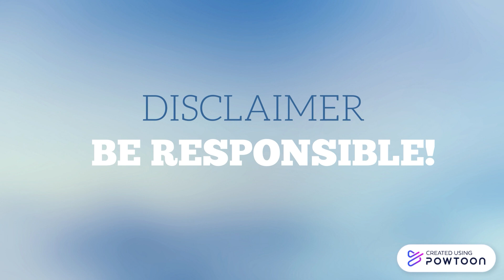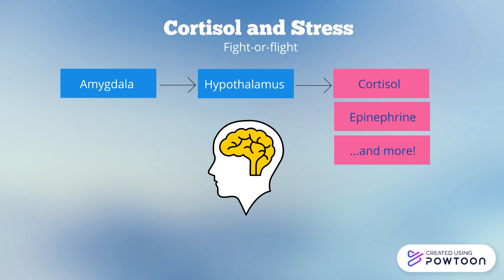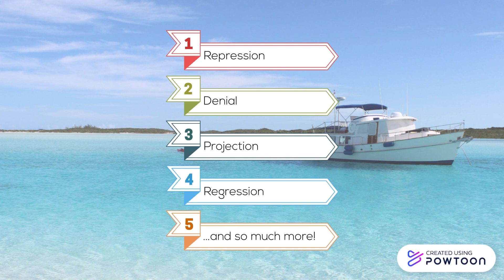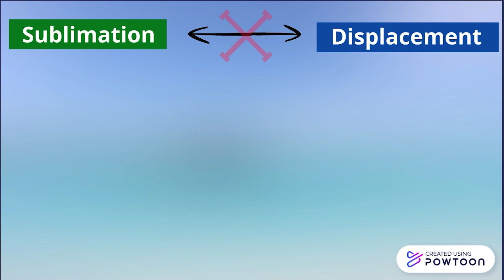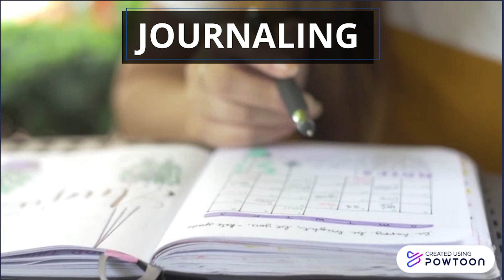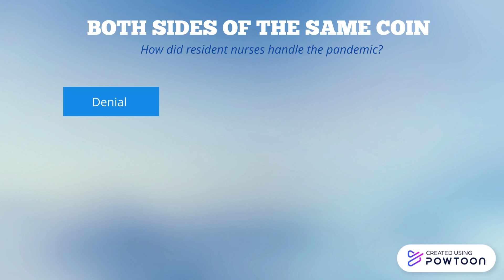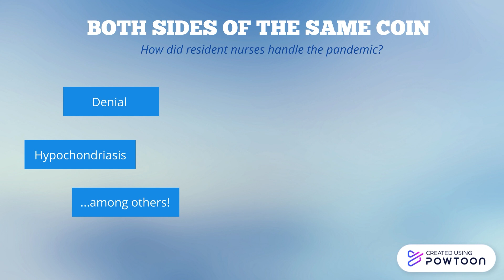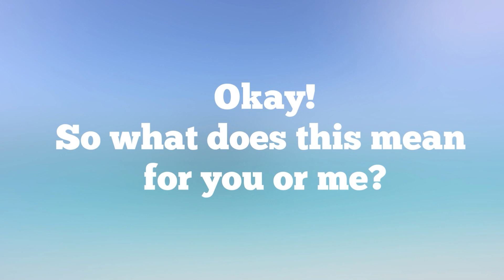“Just cope!”: The world of defense mechanisms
Timestamps:
0:00 Disclaimer/Introduction
0:30 What is stress?
1:48 What are defense mechanisms?
2:30 Unhealthy defense mechanisms
5:44 Healthy defense mechanisms
9:08 Defense mechanisms and COVID-19: Real-world example
11:08 Who decides which is “healthy”?

Defense mechanisms often get a bad reputation, most often for that single word, “defense”: the connotation often involves arguments, anger, and guilt. However, the truth of the matter is much more nuanced. This video tackles the topic of defense mechanisms by exploring a selection of common key terms and real-world examples. Coined by Sigmund and Anna Freud in the 19th-20th century, defense mechanisms are a standard part of the brain’s method of psychologically coping with the stressors of daily life.

Defense mechanisms are both normal and expected for people of all ages, and the notion that all such mechanisms are undesirable is further from the truth than one might think.

This video was made by McMaster University students Chinwendum Onyeocha, Akshaya Vigneswaran, and Yiming Zhang in collaboration with the Demystifying Research McMaster Program.

References:

Bailey, R., & Pico, J. (2022). Defense Mechanisms. In StatPearls. StatPearls Publishing.

Durlofsky, P. (2014, December 14). Defense Mechanisms: The Good and the Bad in Life. MainLine Today.

Harvard Health Publishing. (2020, July 6). Understanding the stress response. Harvard Health Publishing.

McLeod, S. (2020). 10 Defense Mechanisms: What Are They and How They Help Us Cope. SimplyPsychology.

Medical News Today. (2022, May 18). What is displacement, and how does it work? Medical News Today.

Tyrrell, M. (2017, April 11). Unpicking the knot of cognitive dissonance. Uncommon Knowledge.

Walker, G., & McCabe, T. (2020). Psychological Defence Mechanisms during the COVID-19 pandemic: A Case Series. The European Journal of Psychiatry, 35(1), 41-45.